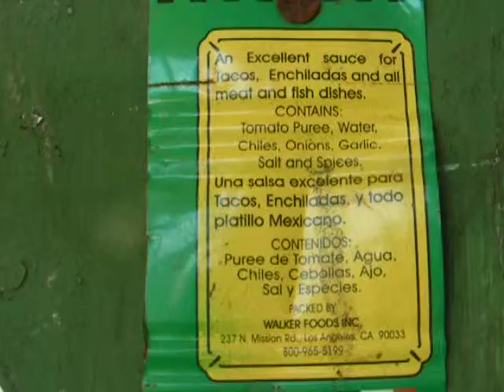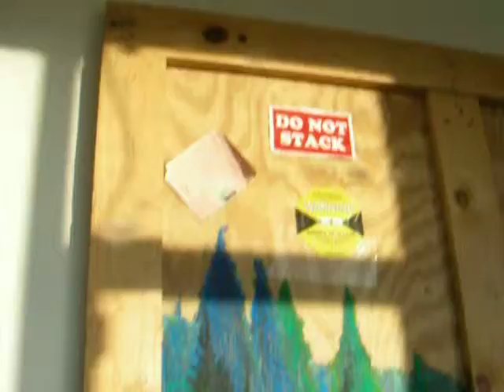Green Show @ Speakeasy Studios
Social Sound System

Speakeasy Studios held an art show May 24th called the Green Show. It featured artists using recycled materials and such to increase awareness about environmental issues and sustainability. What's nice about renting a jam room here is that we get to see all the art for a while on the walls between shows at our leisure. Good stuff going on this year at Speakeasy Studios!